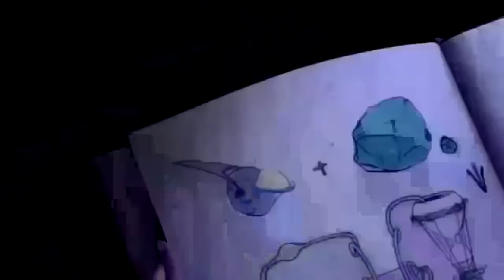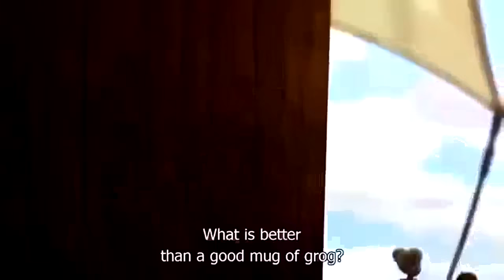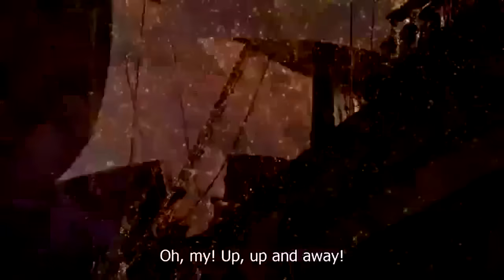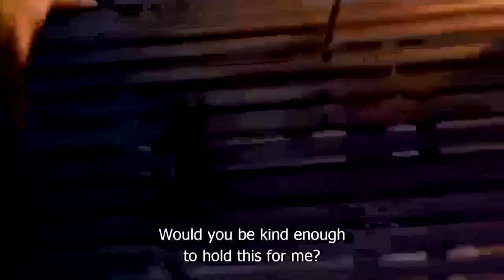Disney Movies For Kids ☆ Movies For Kids ☆ Animated Movies For Children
Disney Movies For Kids - Movies For Kids - Animation Movies For Children - Disney Movies Full - Kids Movies Full